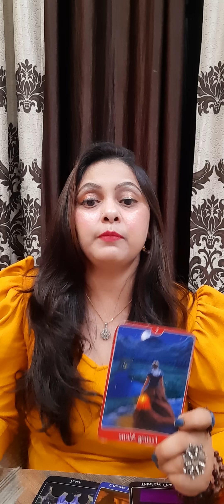August 2022 laut raha hai koi